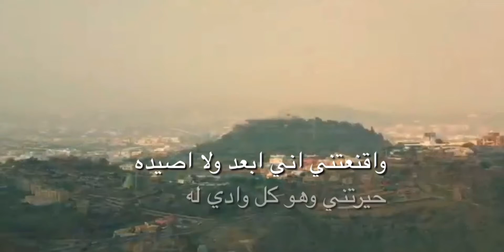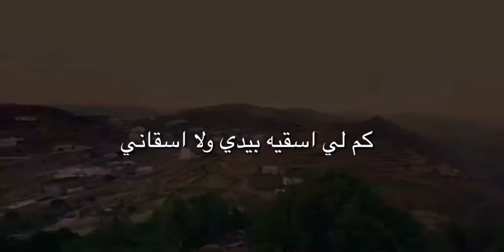خطوه جنوبيه راعية كلمات عبدالله الشريف اداء خالد حامد +الريم